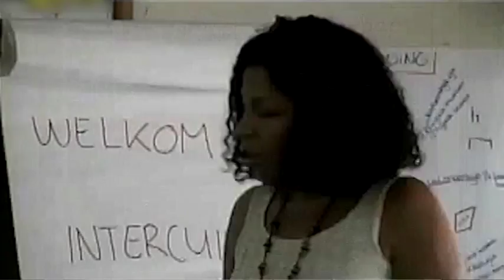ATV nieuws training intercultureel docentschap Suriname juni 2013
Training intercultureel docentschap, georganiseerd door de Rutu Foundation, de Vereniging van Inheemse Dorpshoofden in Suriname (VIDS) en de Vereniging van Saamaka Gezagsdragers (VSG).